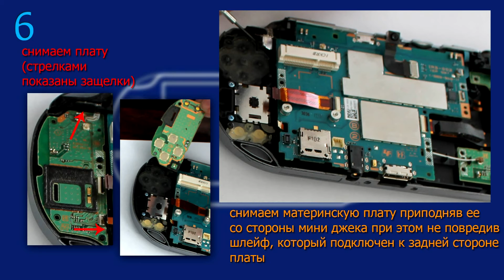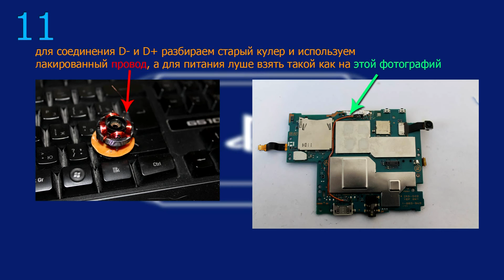PS VITA micro USB mod / устанавливаем микро USB на PS VITA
устанавливаем микро USB на PS VITA